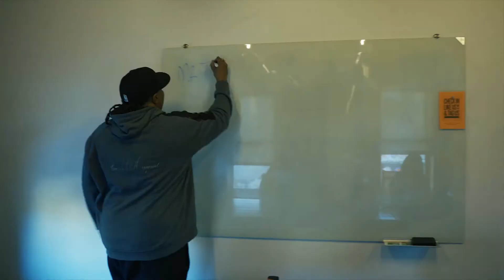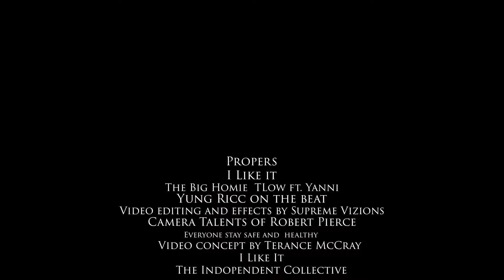I like it ft Yanni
T.B.H. T-Low styles on the cover of an oldschool hit with an updated flair. Like and.